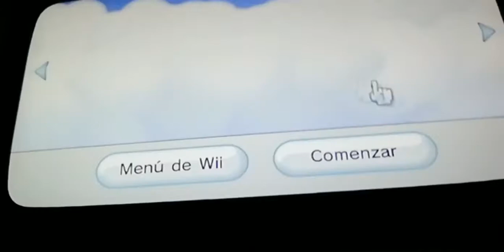Mundo 2. New Super Mario Bros wii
New Super Mario Bros Wii. Mundo 2